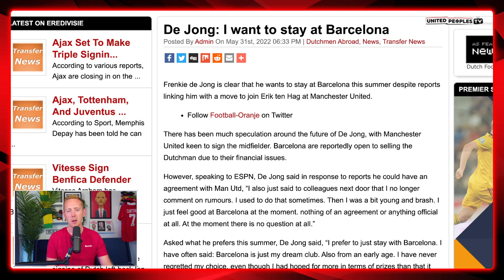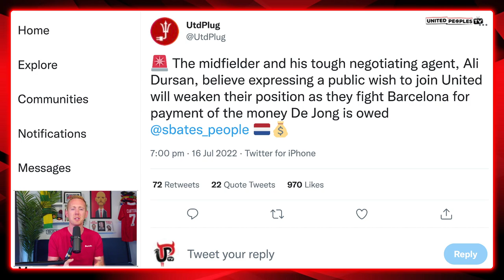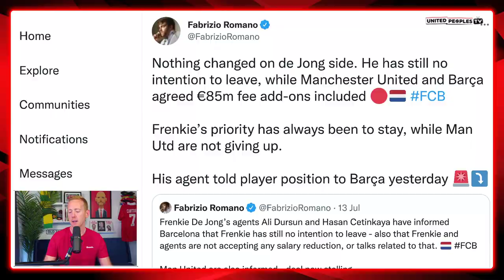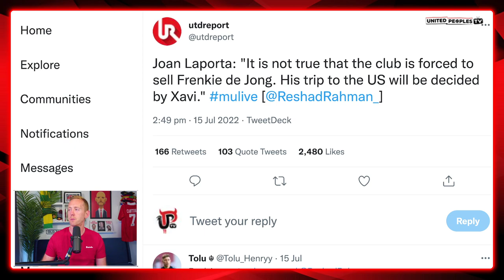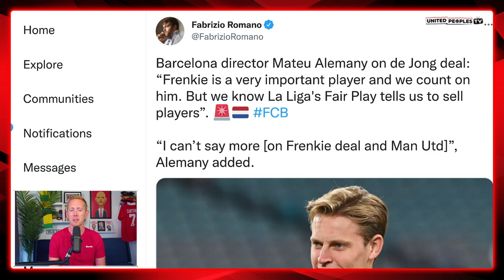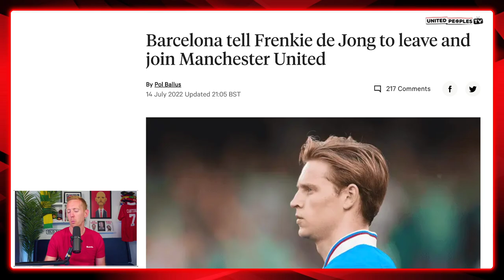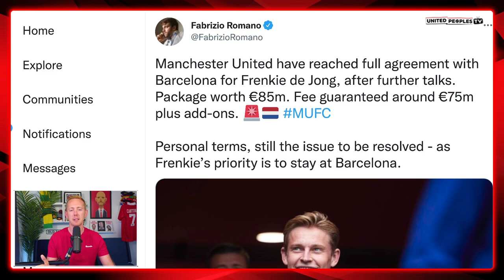The Most Important Frenkie De Jong To Man Utd Transfer Video You Need To Watch.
Every Manchester United fan needs to watch this Frenkie de Jong transfer video and share it with other reds because it is so crucial we all understand exactly what is going on with De Jong and why we, as a club, are 100% trusting Erik ten Hag no matter what is being reported by Barcelona.